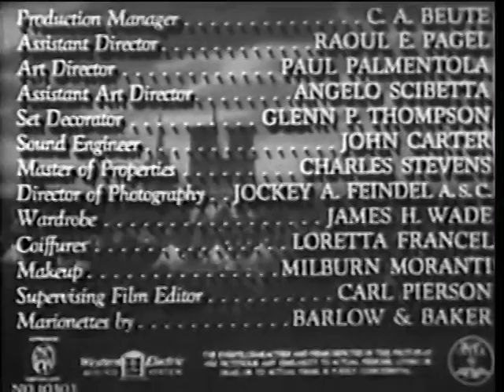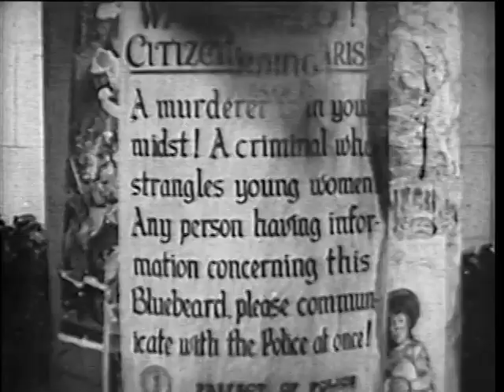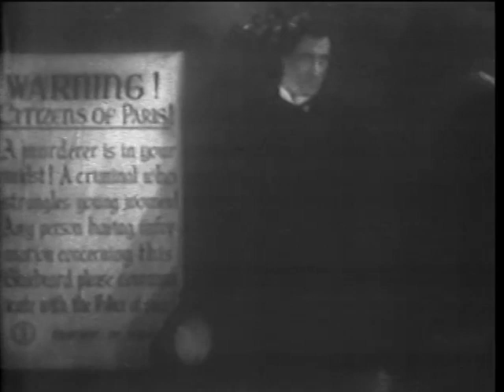Bluebeard - - 1944 - Crime/Horror/Thriller - Stars: John Carradine, Jean Parker, Nils Asther.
An artist in Paris strangles his portrait models after he finishes their portraits.